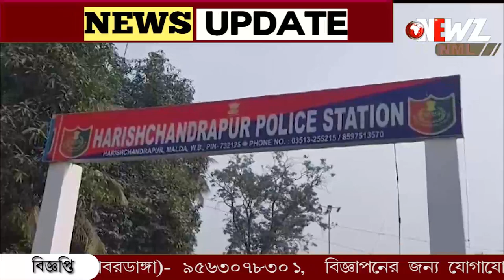শিয়াল পণ্ডিতদের তাণ্ডবে জীবন ওষ্ঠাগত বাসিন্দাদের।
শিয়াল পণ্ডিতদের তাণ্ডবে জীবন ওষ্ঠাগত  বাসিন্দাদের।দিনে-রাতে তাণ্ডব চালাচ্ছে শিয়াল।আতঙ্কে এলাকার বাসিন্দারা।